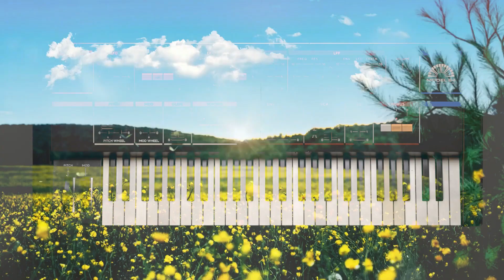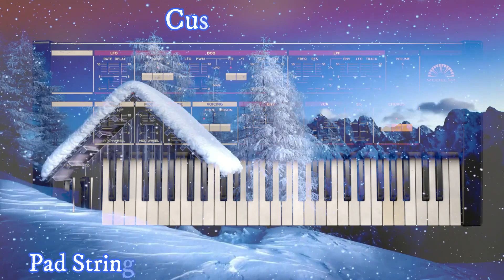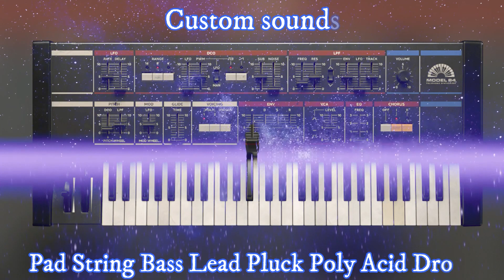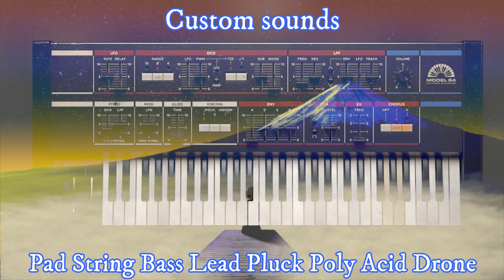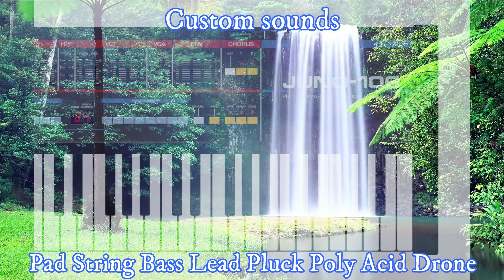CINEMATICA SOUND BANK (52 presets) | SOFTUBE MODEL 84 | SOUND LIBRARY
▬▬▬ Download Link ▬▬▬▬

Finally one of the most iconic synthesizers of 80s, Juno-106, re-created in software format and sound really close to the original. Thanks to Softube - now we are having stable Juno synthesizer - Model 84! From ambient & electronica to synthwave & synthpop with benefits of analog synthesis.
Turn the potential of your powerful synthesizer on maximum & may music be with you... 52 new sounds !

Features:
Big authtentic strings
Dark pads
Sweeps & drones
Inverted sounds
Deep basses
Beautiful Poly's
Edge synth plucks
Edge Leads